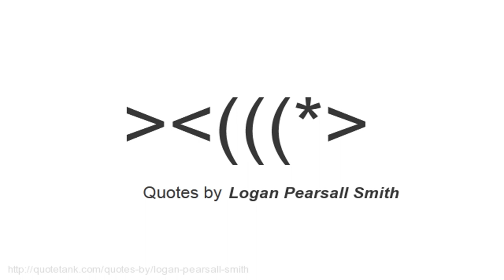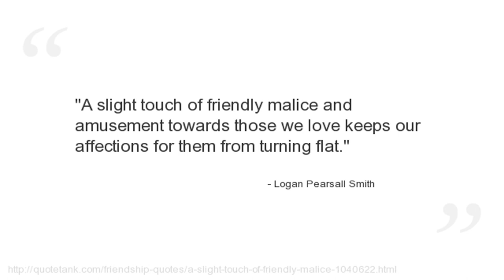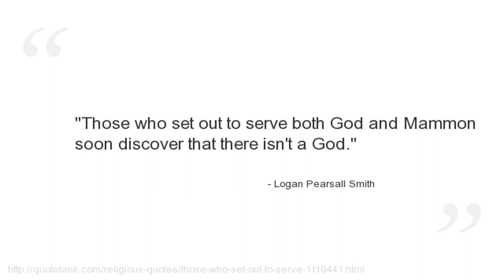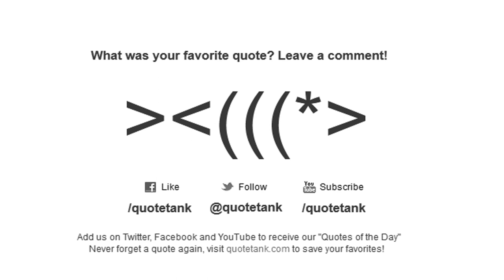Logan Pearsall Smith Quotes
Who is Logan Pearsall Smith?
 was an American-born essayist and critic.